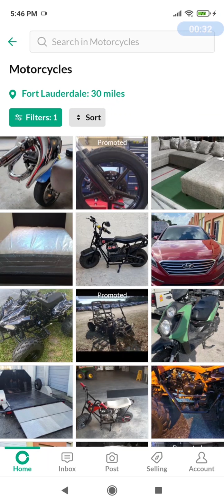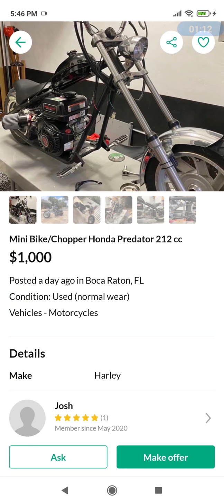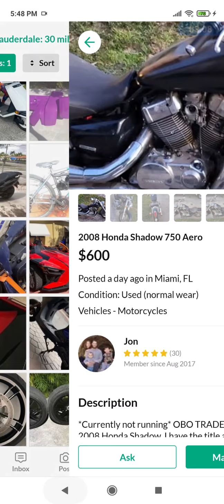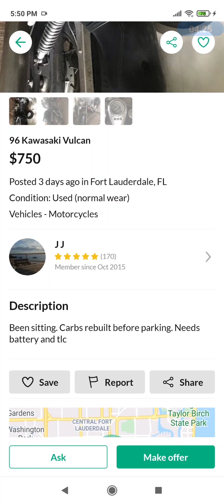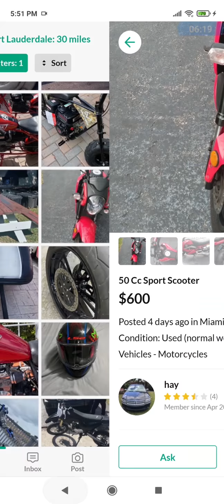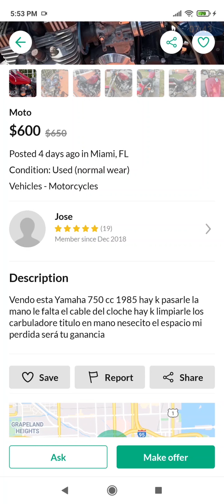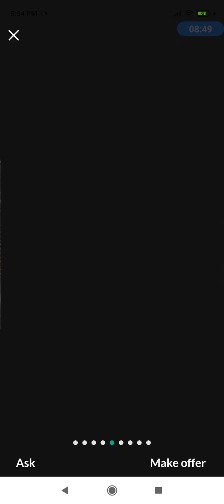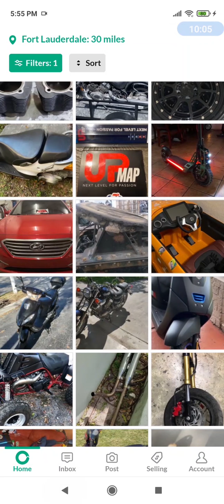Rich's OfferUp Commentary - MotorCycle Monday! Feb 15, 2021.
My frank and somewhat comedic commentary on some of the motorcycles for sale on OfferUp.